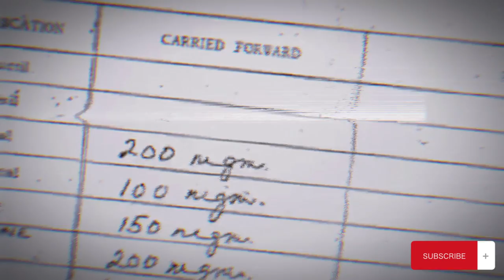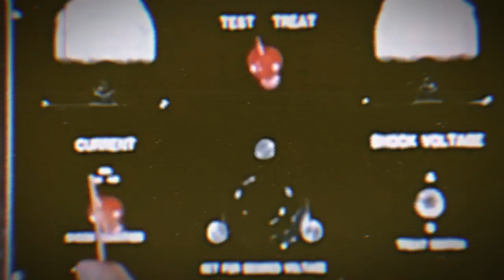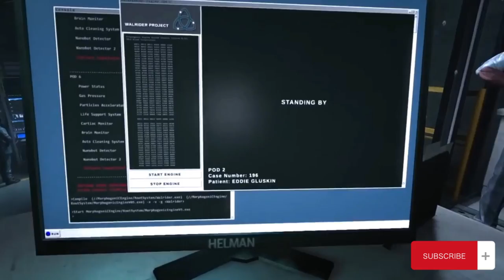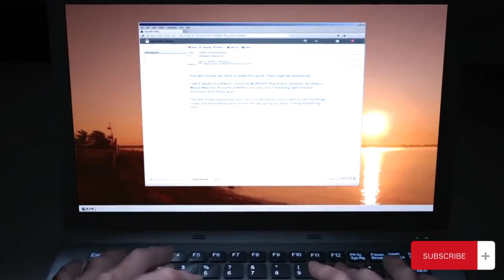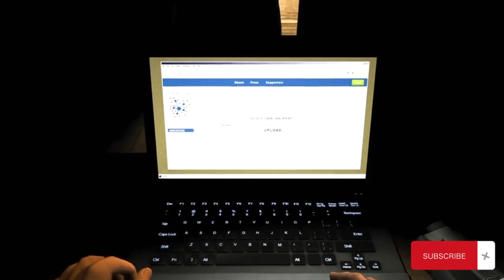Outlast whistleblower Full story Explained || Story Explanation In Bangla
Dear Gamers,
In this video I have reviewed the outlast whistle-blower story. Outlast is a survival horror gaming series. Most of us had played this horror game but couldn't realize the story of outlast. that's why i have made this video so that you can realize the full story of outlast. Hope you to love this story explanation video.

Have a great time with outlast whistle-blower storyline in Bangla